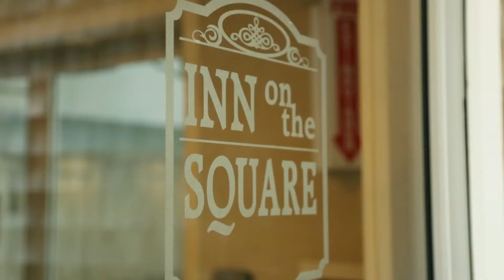Willowbend Country Club: Kerri & Dan